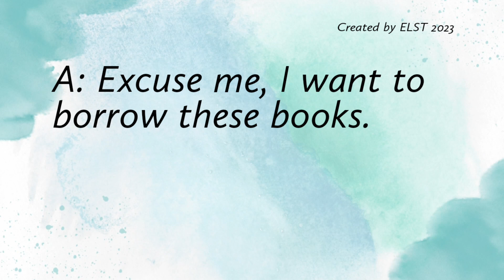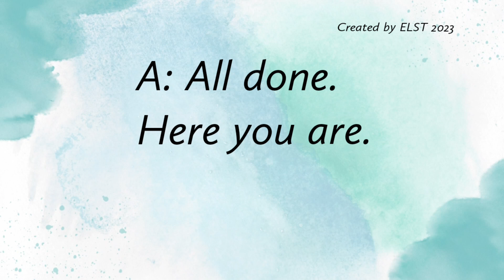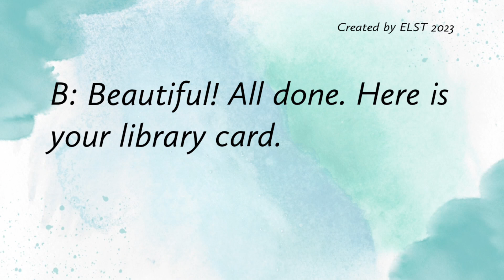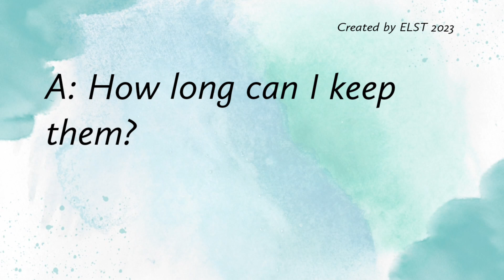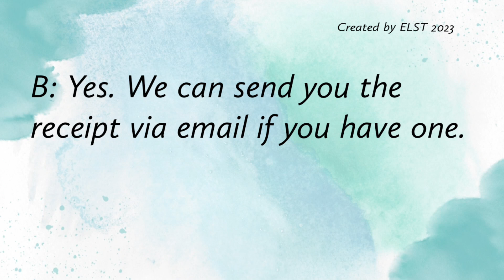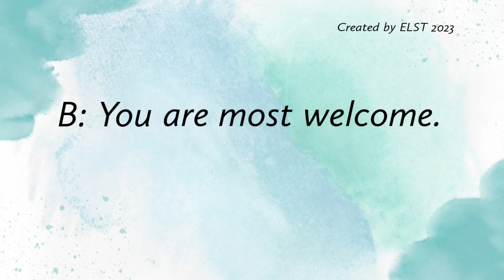Borrowing books - Easy English conversation in 5 minutes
English learning resources: English speaking & listening practice for beginners.  Include listening, speaking resource, useful vocabulary and expressions. Speak English like a native.